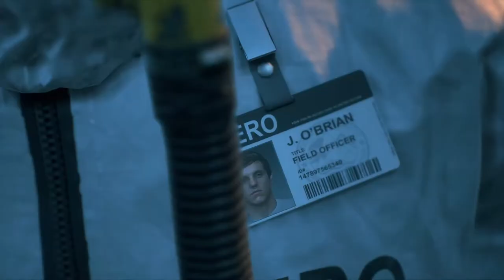Days Gone Part 6 [Visit Sarah's Memorial Stone]